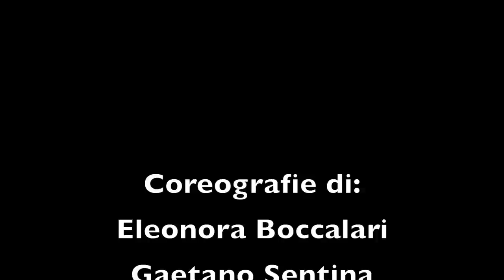Sotto il Livello Dell'acqua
Due atleti di danza sportiva hanno conquistato il primato di danza subacquea, effettuando una rumba sotto il livello dell'acqua. Angelo e Cristiana sono atleti della Mr. Mabo (federazione italiana danza sportiva) con brevetto da Sub. hanno effettuato la performance a Roma presso l'athlon. Sott'acqua con la Danza nel cuore.